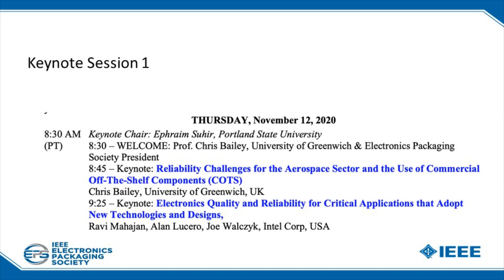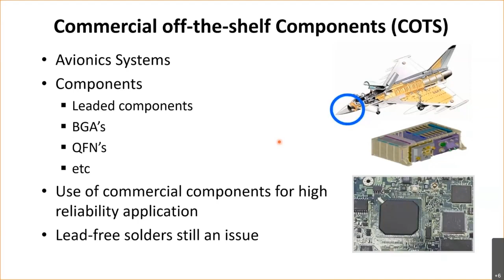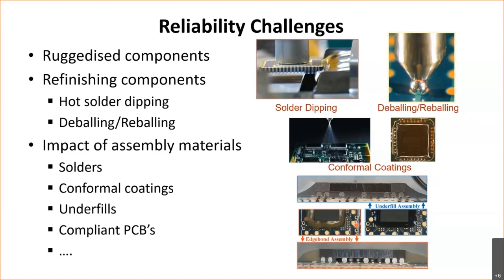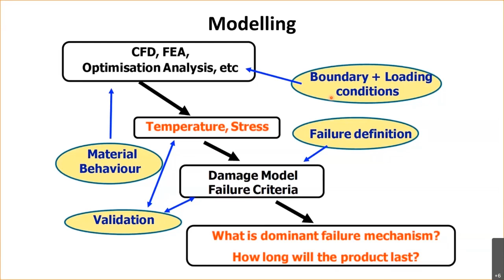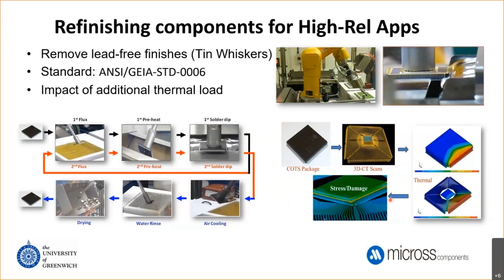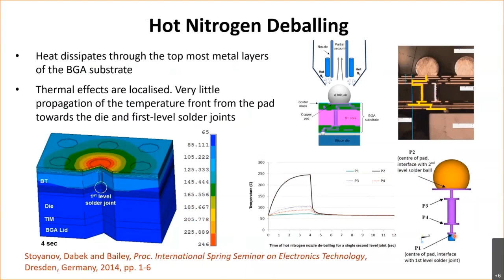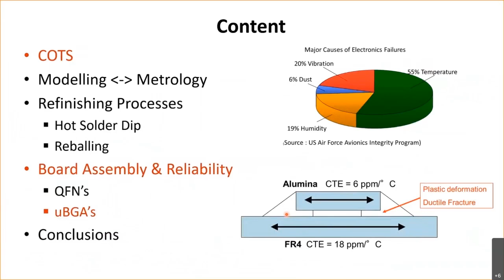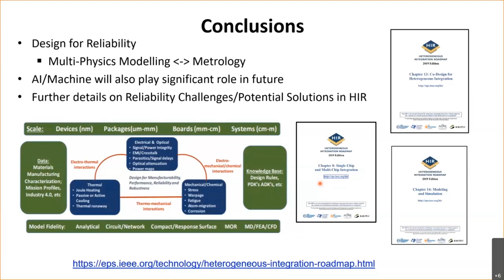REPP'20: Reliability Challenges for the Aerospace Sector and the Use of COTS (Keynote talk)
Speaker: Prof. Christopher Bailey, University of Greenwich
   The use of electronic components in the high-reliability aerospace sector represents less than 1% of the total component market, where the majority of packaged components are designed to meet the requirements of sectors where components are subjected to less-harsh environments and whose reliability and lifetime requirements are much less than the aerospace sector. Hence chip and package design companies are mainly focused on these main market sectors which unfortunately for the aerospace industry means that packaged component designs may not meet their full requirements. This requires aerospace companies and their supply chains to implement additional processes to ruggedize these packages so that risks of issues such as tin-whiskers can be mitigated.
    This presentation will discuss these reliability challenges and demonstrate a combined modeling and test approach to address these issues at the early stages of design. For example, for leaded components and BGA components there is a requirement to ensure that the solder interconnects and surface finishes meet aerospace reliability standards, and this requires the use of refinishing processes such as hot solder dipping and solder re-balling. In addition to this, the assembly of these components onto circuit boards requires adoption of conformal coatings, edgebond materials, and other assembly materials to address the strict reliability requirements for aerospace electronics systems. The talk will discuss these additional processes for Leaded, QFN, and micro-BGA packages and demonstrate possible mitigation strategies that meet aerospace reliability requirements.
This 40-minute lecture by Prof. Christopher Bailey, University of Greenwich, was presented at the IEEE's 2020 Symposium on Reliability for Electronics and Photonics Packaging, held (virtually) in Silicon Valley and featuring speakers from around the world.
   Professor Chris Bailey is President of the IEEE Electronics Packaging Society. He is also the Director of the Computational Mechanics and Reliability Group at the University of Greenwich, UK. He has a PhD in Computational Modeling and an MBA in Technology Management, and has published over 300 papers on Design and Simulation of Electronics Packaging. He has also secured over £5M of external funding from UK-Government, EU-Horizon 2020, DoD, and industry, and successfully supervised 22 Ph.D. students. Chris has served on several external government committees, which includes the 2014 UK Research Excellence Framework, to assess research outputs and research impact across UK universities. He is a member of the EPSRC College (UK Equivalent to NSF in USA); and associate editor for the IEEE Transactions of Components, Packaging, and Manufacturing Technology. He is also co-chair for the Modeling and Simulation Technical Working Group (TWG) for the new Heterogeneous Integration Roadmap.